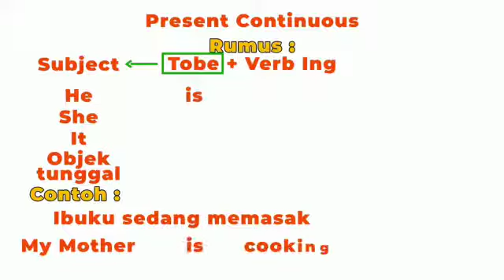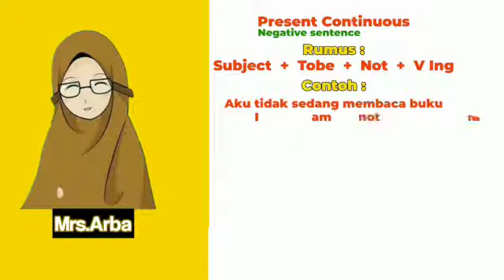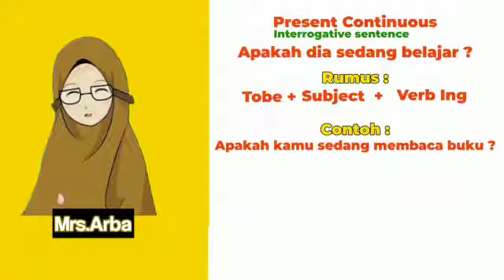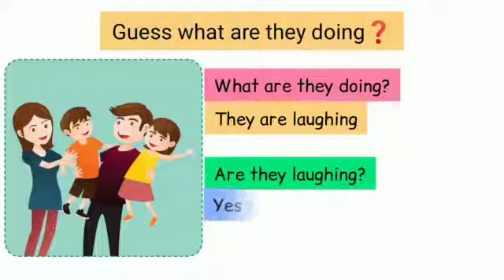VIDEO 2 BAHASA INGGRIS VIII SEMESTER 2